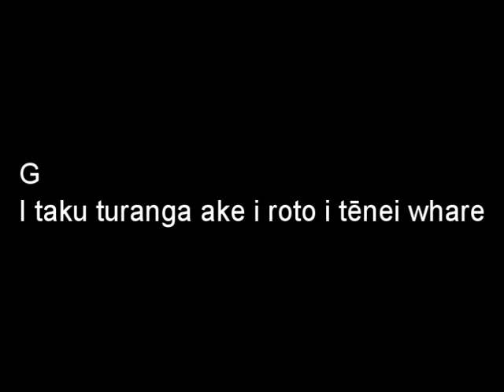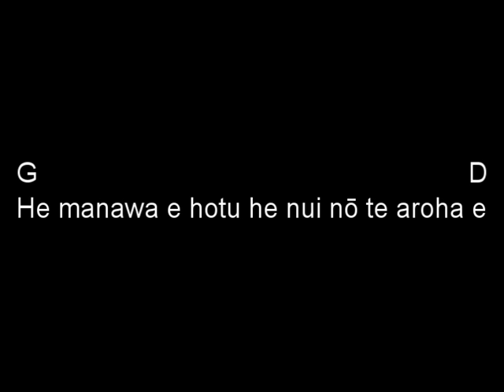29 I Taku Turanga Ake + Chords